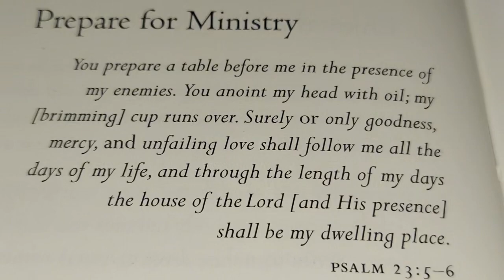PREPARE FOR MINISTRY 🙏 🌎 ⛪️ October 11, 2023 WEDNESDAY